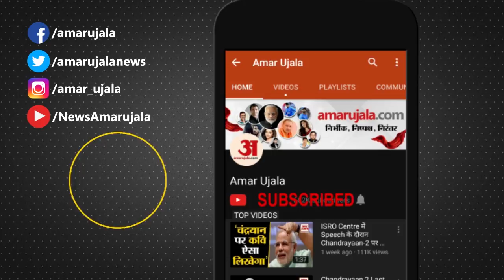Coronavirus से बचने के लिए Social Distance कितना जरूरी, जिसे बरतने की दी जाती है सलाह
Coronavirus से निपटने के लिए Social Distance रखने की सलाह दी गई है। सोशल डिस्टेंस क्या होता है और क्यों इसकी सलाह दी जा रही है देखिए हमारी इस रिपोर्ट में।